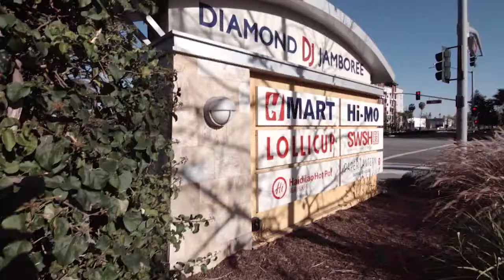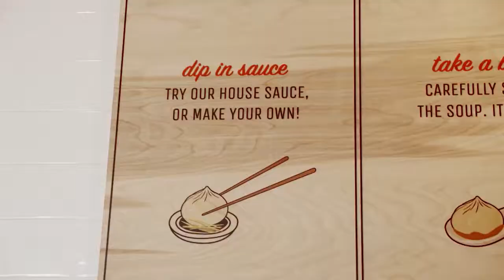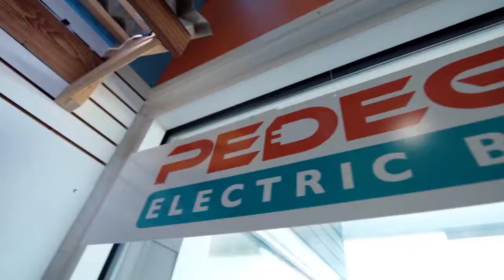Golden State Beauty in Irvine on YOLO TX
It’s our last stop in Cali! In Irvine, we saw the beauty of Orange County in the best ways possible. Now we know why it’s called the Golden State!

Our first stop is Diamond Jamboree, Orange County’s International dining destination, that gave us a dining experience you just can’t find in Texas. Here, visitors can get a first-hand experience of Asian cuisine with restaurants that come from all over Asia. We got our fuel for the day at 85℃ Bakery & Cafe and even learned how to eat a dumpling (the right way) at Paper Lantern Dumpling House. We also go the chance to check out the  Irvine Spectrum Center to check out the dining, shopping and entertainment that truly embodies the lifestyle of California.

But our favorite part of the trip was when we got to soak up the scenic views of Sunny California. Pedego Electric Bikes gave us. Next, we head over to the beautiful park and entertainment complex, Orange County Great Park. This park features the iconic helium balloon that gives visitors a 360-degree view of all of Orange County.